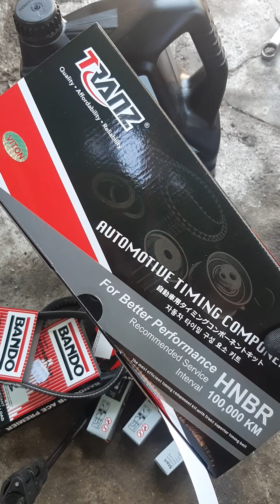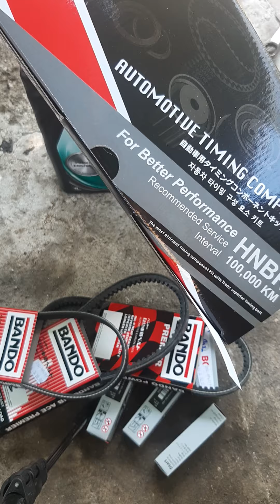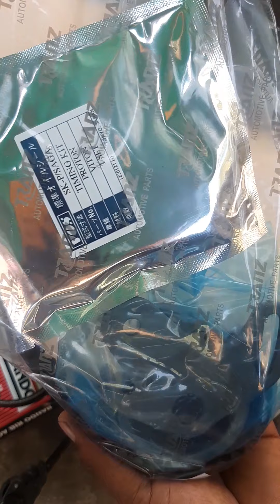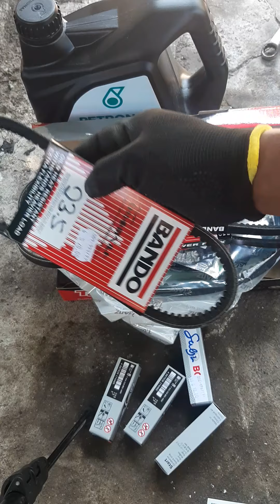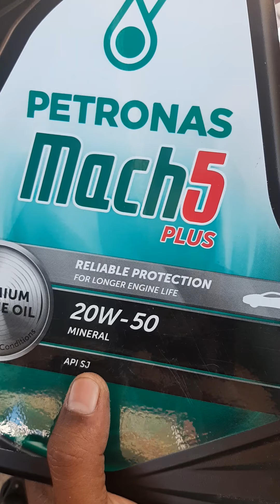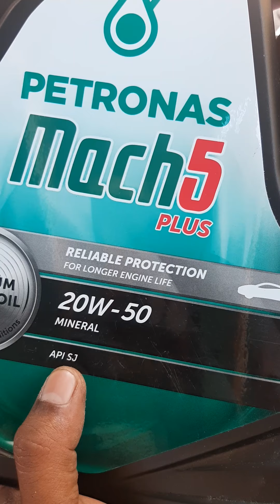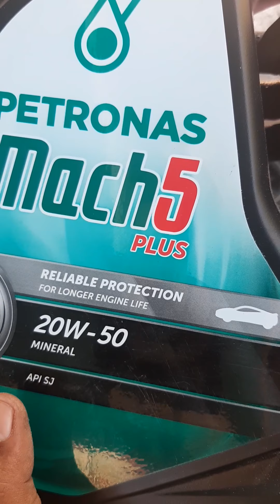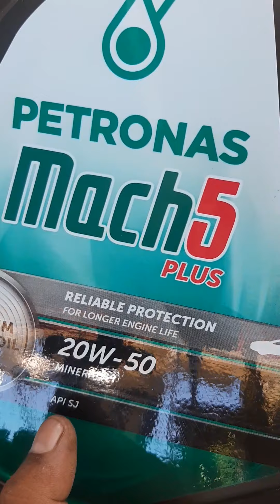bila patut servis kenderaan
contoh komponen yang ditukar ketika servis berkala.. ia sekadar contoh..